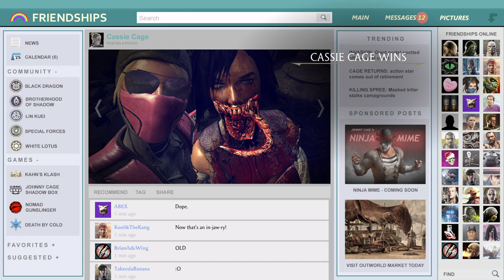Mortal Kombat X Cassic Cage Selfie